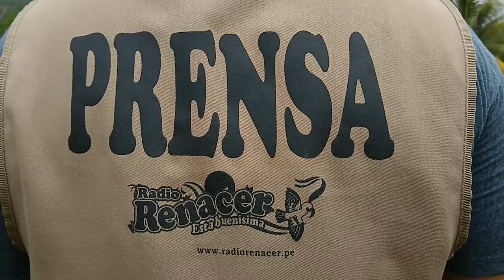VISITA COMUNIDAD OTARI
STAFF DE LOCUTORES - VISITA COMUNIDAD OTARI - SETIEMBRE 2020 - VRAEM SELVA CENTRAL